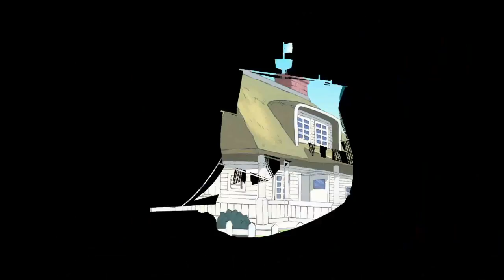ALL THE NERDGASM (With Friends) - 1 / 2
J-Stars fun with mah bestie!